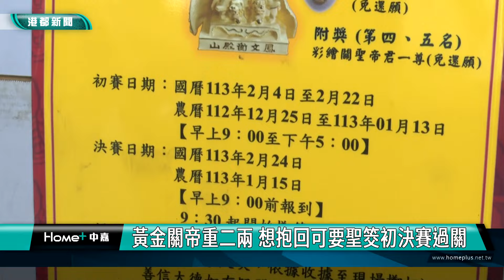擲筊迎金關帝|廟宇新春大手筆 擲筊搏金關帝晉級元宵爭冠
【港都新聞】廟宇新春大手筆 擲筊搏金關帝晉級元宵爭冠
位在高雄鳳山的文衡殿，有著數百年歷史，更是當地重要的傳統信仰中心，今年廟方為了迎接甲辰龍年的到來，特別舉辦擲筊搏金關帝活動，民眾只要擲出連續三次聖筊，就能晉級決賽，並在元宵節當天，以誰擲的聖筊最多，就能把純金打造，重達二兩的黃金關帝神像帶回家。